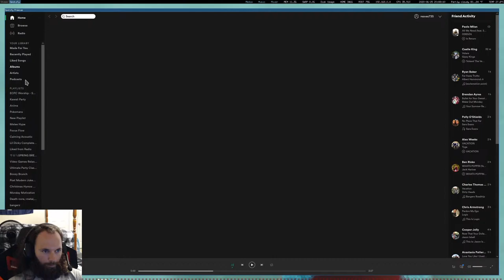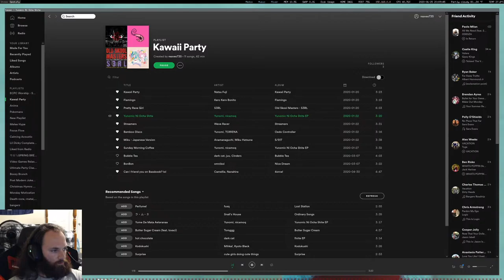Learning Dota 2